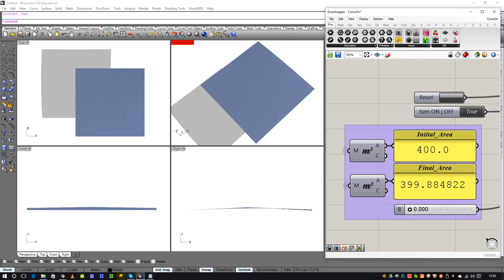ConicOrigami - Grasshopper Kangaroo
Behavior of origami with a conic face. The designed origami is a mesh model; Forces and constraints are generated with Kangaroo.